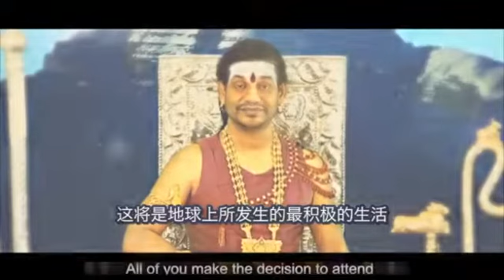Paramasivoham 二級課程,來自濕婆神Paramasiva的開示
帕冉玛希我含三级课程Paramashivoham Level 3
尼希亚南达·帕冉玛希瓦上师亲授
课程安排：7月13日—8月02日

PSM3课程将让您体验和显化Paramashiva的状态、空间、力量和存在！

PSM3课程是一项为期 21 天的沈浸式觉醒项目，旨在教您显化内在鲜活意识的科学。这项科学开始于发现你内在的Paramashiva，然后通过展现Paramashiva的力量来确立这个真实身份。

💥💥💥上师简介💥💥💥

帕冉玛希我含3级课程 第2期报名表

微信：14595087（Ma Kailasa）
Line :  kailasa_taiwan